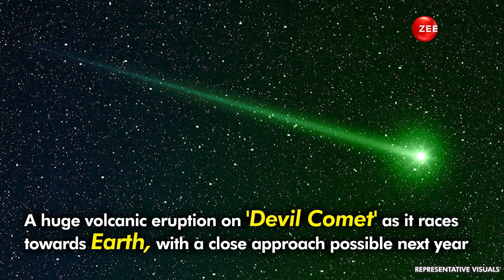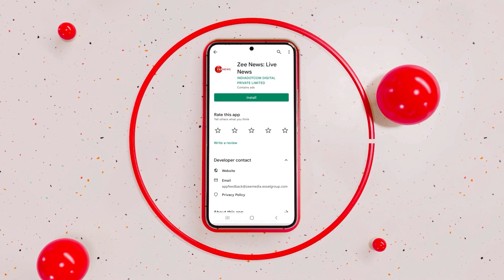'Devil Comet' On Its Way To Earth Loses Its Iconic Spikes And Turns Green After An Explosion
The latest and most violent eruption of the cryovolcanic comet 12P/Pons-Brooks, which will make its long-awaited closest approach to Earth next year, shows that the icy object may have lost its iconic devil horns for good.